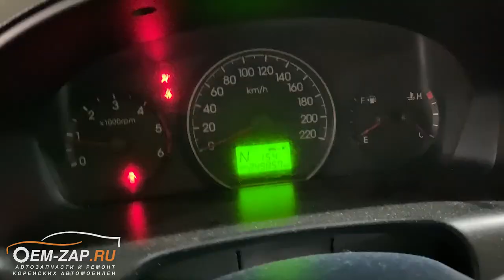Замена двигателя на Rebuild Hyundai Grand Starex D4CB пробег 405 000км, 249 000км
Находимся по адресам:
👇👇👇👇👇👇👇👇👇ЖМИ КНОПКУ "ЕЩЁ"👇👇👇👇👇👇👇👇👇

Север
🕘🔛🕗 График работы: с 9 до 20 без выходных.

Замена двигателя на Rebuild Hyundai Grand Starex D4CB пробег 405.000км на одометре 249.000 км.

Очередной «Кот в мешке». Или как попасть на ровном месте.

Снова мы сталкиваемся с пренебрежительным отношением к выбору автомобиля. Сколько ни говори людям чтобы производили диагностику перед покупкой, все равно не делают и позже за это платят совсем другие деньги. Очередной случай произошел с нашим новым клиентом. Уже купив автомобиль, он приехал к нам на диагностику.

Неисправности по ходовой части оказались не столь серьезными, как произведенный замер давления масла, оно было ниже минимума. Сняв поддон, а за тем и разобрав двигатель мы были удивлены тому, что двигатель не стучал. Да, был отчетливо слышен звон цепей ГРМ, но стука из-за изношенных вкладышей слышно не было. По двигателю было отчетливо видно, что его собирали исключительно для продажи. Не понятно только здесь это было произведено или в Корее, пробег был точно скручен с 405 т.км. до 249 т.км..

Посчитав приблизительную стоимость ремонта двигателя, вместе с клиентом пришли к мнения, что лучше установить восстановленный двигатель (Rebuild), чем ремонтировать старый. Тем более восстановленный оказался дороже предварительного ремонта всего на 2000 руб., но при этом колоссально экономит время простоя автомобиля на 3-4 дня и есть наша гарантия на дигатель.

P.S. Делайте диагностику автомобиля в профильных сервисах, таких как Oem-zap перед покупкой! Но мы не жадные, можете и не делать эту диагностику. Ждем вас в гости

P.P.S. Учитесь не на своих ошибках.

Двигатель D4CB 2.5 Kia Sorento, Hyundai Grand Starex.